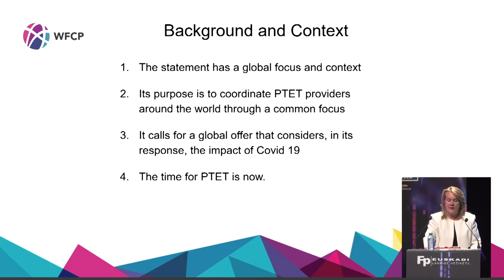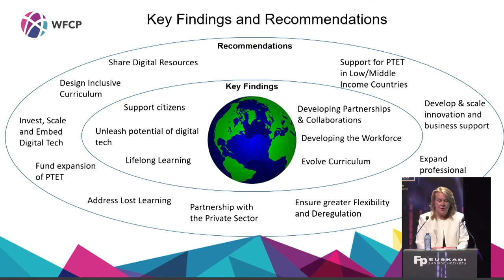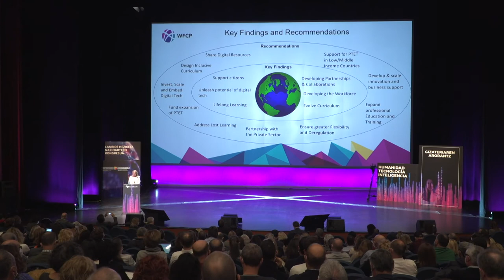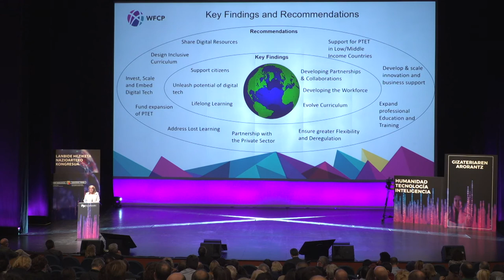FPeuskadi2021 Dawn Ward - WCFP erakundearen Adierazpen Globala